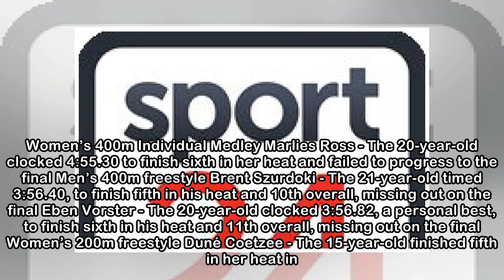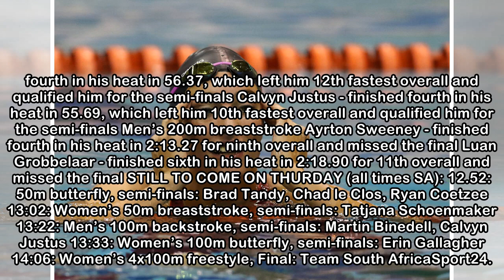Mixed results in the pool for Team SA on Day 1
Thu, 05 Apr 2018 12:58 PM South Africa's Chad le Clos is bidding to become the most successful athlete in Commonwealth Games history. Credit: AFP.    Results were mixed in the pool for Team SA in Day ...